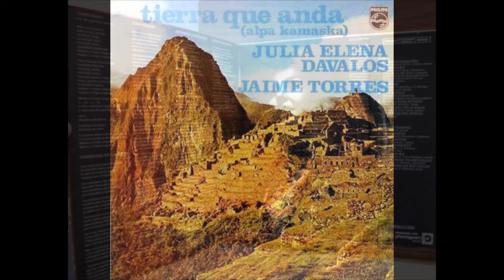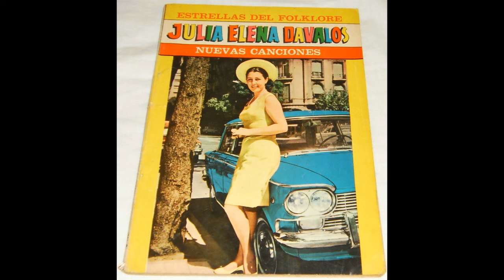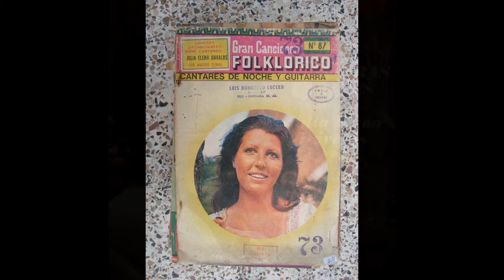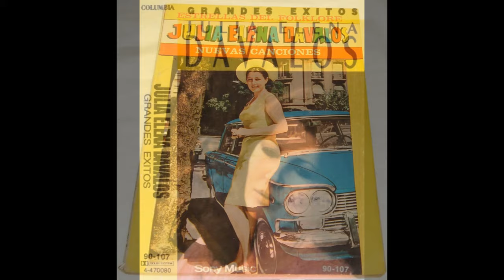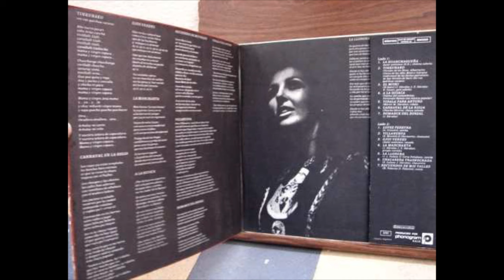Julia Elena Davalos Canciones (1976) [Disco completo]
Otro homenaje en fotos a mi querida Julia Elena y a su hermosa voz, que regó de música y poesía toda mi infancia barilochense. Gracias al trabajo fino de mi tata Arturo, con mis hermanos siempre tuvimos -ya de muy pequeños- a Salta muy presente, a través de los poemas y cuentos del abuelo Juan Carlos y por supuesto los aventureros viajes!

La niña de guatemala
En que nos parecemos
Para Juan Martín
La flor del palmar
Coplas para la Pascua
Gracias a la vida
Hermano juglar
Pasional
Junto al Jaguey
La llorona
Tus besos
Lo soy

¿Cuál fue el disco que más le gustó grabar y el que menos?

J.E.: "El que más me gustó grabar fue uno que hice con Cacho Tirao, que se llama "Canciones". Grabamos el disco nosotros solos y yo dibujé la tapa. Cantamos "Gracias a la vida", "Coplas para la pascua", una canción de Bolivia, las serenatas viejas, "Un viejo amor" y "Hermano juglar". El mester de juglaría es lo que me gustaría decir que soy. En realidad soy una juglar, y soy una folklorista porque toco todos los instrumentos, la guitarra, el charango, el bombo, el cajón, el cuatro venezolano, pero como el pato, todo más o menos porque no sé música. El disco que menos me gustó hacer fueron todos, por todos sufrí mucho, porque siempre estaba persiguiendo orquestas, pariendo un hijo sin papá, porque cuando grabás el disco, estás sola, te presiona la compañía, el director artístico, la parte comercial, una cantidad intangible de gente y de ojos que te estarán juzgando una vez que el disco salga. Cada vez que veo que tuve veintiún hijos discográficos, siento que me puedo morir porque es como haber hecho veintiún hijos, además de los cuatro que ya tengo".